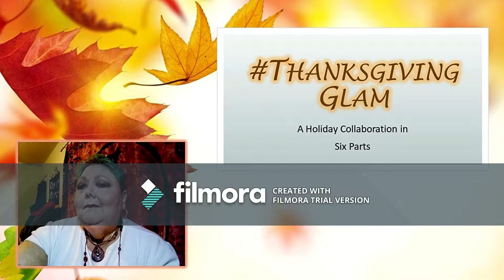Thanksgiving Glam Collaboration 6 Versions!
Collaboration Details:

Concept: Anya Stamper p1nksweets

And ME!!

Aynne